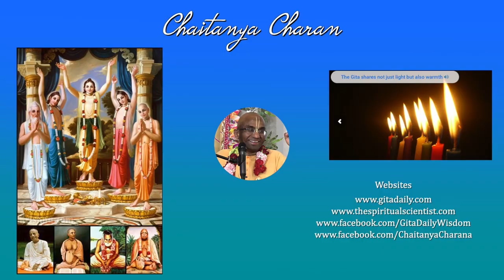Gita & political philosophy series 1: Freedom & State Power, The Monk's Podcast 178 with Govinda P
Summary 1:11:07
Govinda Prabhu is a senior disciple of H.H.Radhanath Swami, his interest in Krishna Consciousness dawned during his youth days. He moved in as a full time preacher at ISKCON Chowpatty in 1987 and is currently serving in the capacity of Co-presidents of the temple. Along with being the Temple President he was also the leader of the traveling sankirtan party of ISKCON Chowpatty for 5 years. He conducts leadership seminars and istaghosti programs for the devotees regularly. At the same time he is very close to the children of the congregation devotees and is very much loved by them.